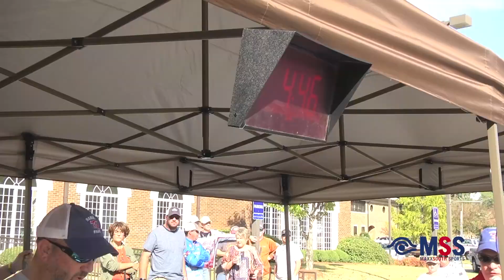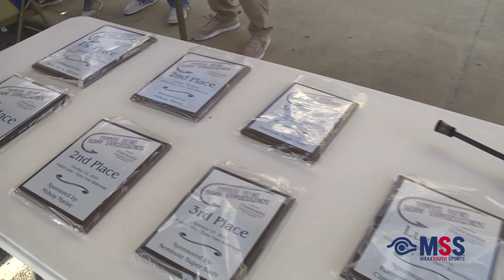MaxxSouth Sports - Youth Open Bass Fishing Tournament at ICC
Youth Open Bass Tournament held at ICC (Itawamba Community College)